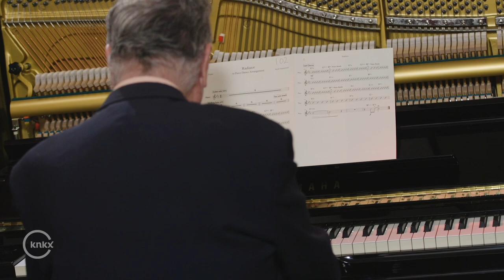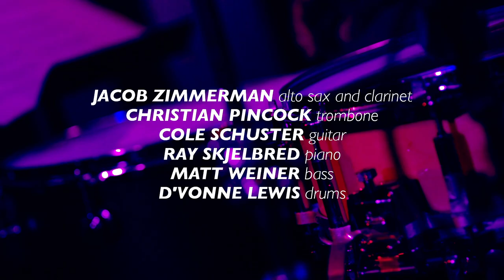Jacob Zimmerman & His Pals 'Radiator' | Live Studio Session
On both saxophone and clarinet, Jacob Zimmerman is a versatile musician working with various bands around Puget Sound. For his own group, this master of creative swinging jazz focuses on the remarkable transition from big-band swing to small group bebop in the 1940s.

In 2015, he released his first batch of revitalized swing on the album "Recording Ban." The latest release from Zimmerman, "More of That," continues to explore the melodic freedom of early intimate combos while honoring the main purpose for this music — dancing.

Musicians:
Jacob Zimmerman - saxophone/clarinet
Christian Pincock - slide and valve trombones
Cole Schuster - guitar
Ray Skjelbred - piano
Matt Weiner - bass
D'Vonne Lewis - drums

Audio:
John Kessler